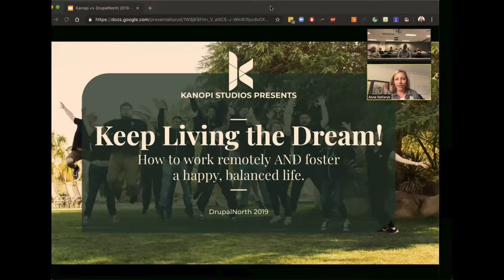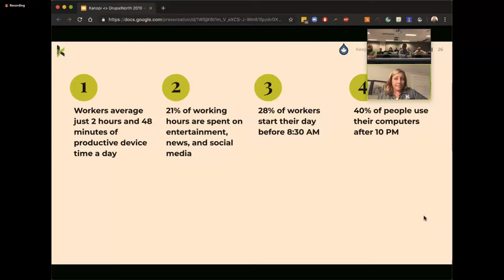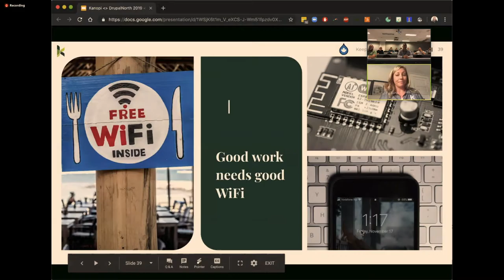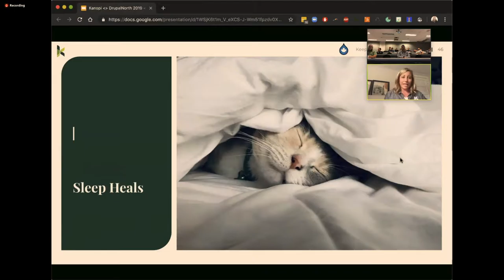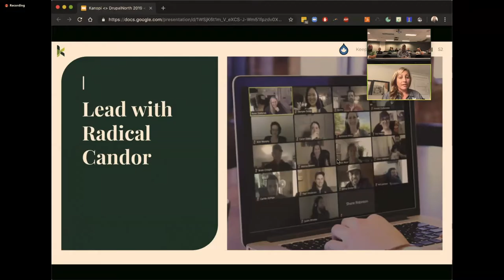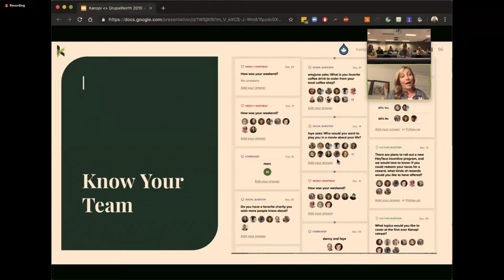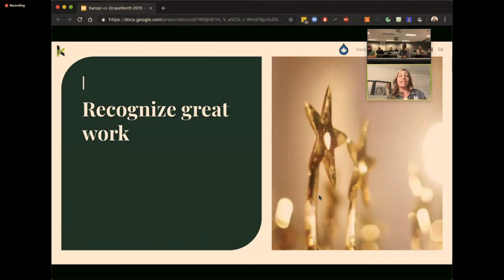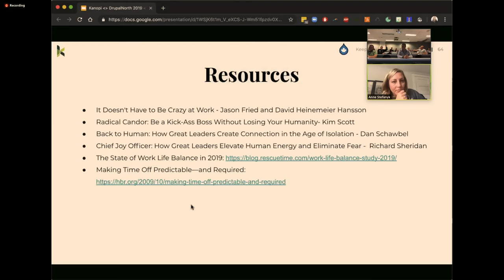Keep Living the Dream! How to work remotely AND foster a happy, balanced life.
Anne Stefanyk

Virtual. Remote. Distributed. Pick your label. This style of organization is becoming wildly more in demand and popular among many Drupal shops and while many folks have gone remote, some people find the experience quite isolating and disconnected.

Does remote work make people happier? Does it make them more productive? The answer is not really. It is not just the act of working from home that creates employee happiness. It is creating a culture that fosters remote practices to creates meaning, collaboration, and happiness.

Building and sustaining a strong relationship requires a unique approach and making use of a variety of tools to create the right work culture. Success of a remote team also depends on management and how the team supported and the systems you need to put in place.

In this session, we will talk about how to both be the best remote employee. The session will also provide tactics and ideas if you are a leader of a remote team. We will talk about key tactics to keep you (and all other staff) inspired, creative, productive and most importantly, happy!

What we will cover:

5 things you have to do each day to stay sane

How to contribute to company processes to build a great culture for distributed teams

The dark side of remote working, what to watch out for

Why you need a communications charter

10 things remote team managers/leaders must know

Tips, tactics, and tools to build out your skills as a remote worker if you have a desk job now

Anne Stefanyk
CEO, Founder, San Francisco, @Anne_Kanopi
As Founder and CEO of Kanopi Studios, Anne helps create clarity around project needs, and turns client conversations into actionable outcomes. She enjoys helping clients identify their problems, and then empowering the Kanopi team to execute great solutions. Anne fell into the Drupal community in 2007 and admired both the community’s people and the constant quest for knowledge. After holding Director-level positions at large Drupal agencies, she decided she was ready to open Kanopi Studios in 2010. Anne is an advocate for open source and co-organizes the Bay Area Drupal Camp. When she’s not contributing to the community or running a small, thoughtful web agency, she enjoys yoga, meditation, treehouses, dharma, cycling, paddle boarding, kayaking, and hanging with her nephew.